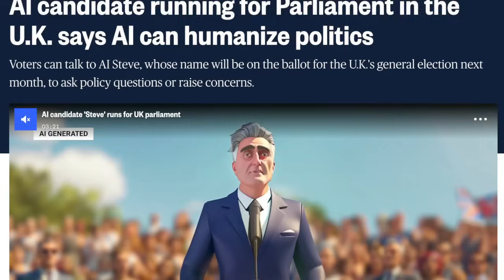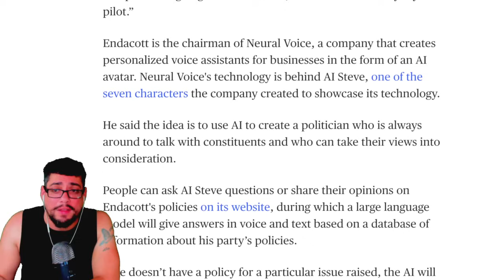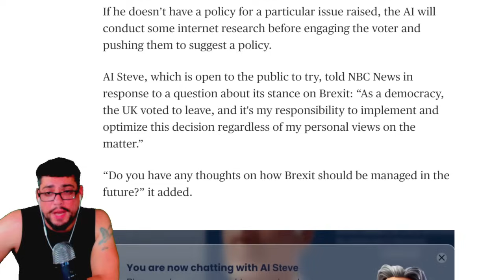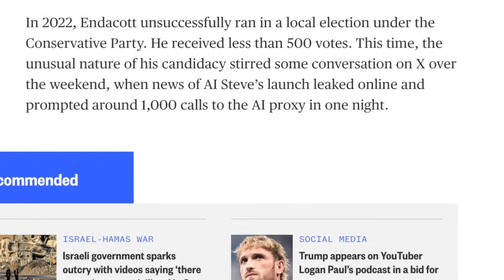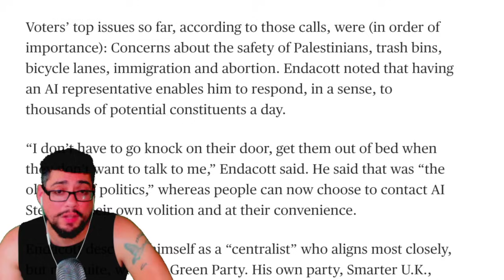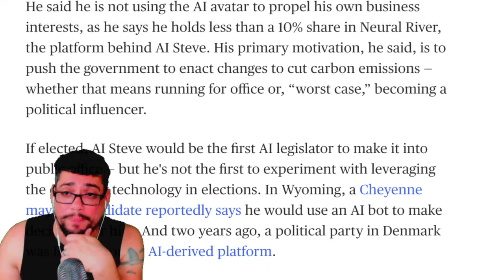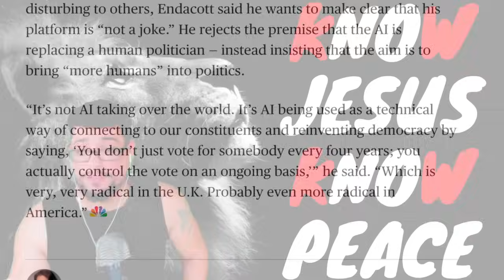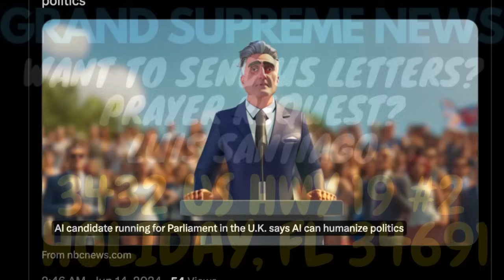MAJOR BOMBSHELL JUST DROPPED! LOOK OUT AMERICA WE’RE NEXT!